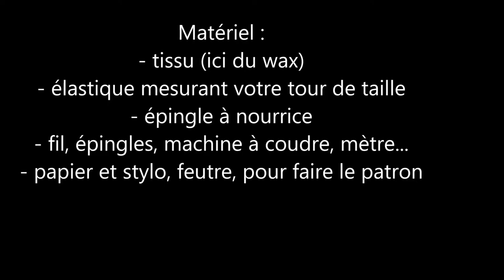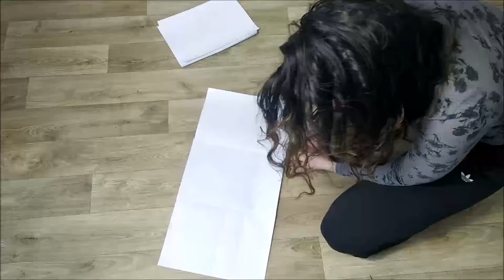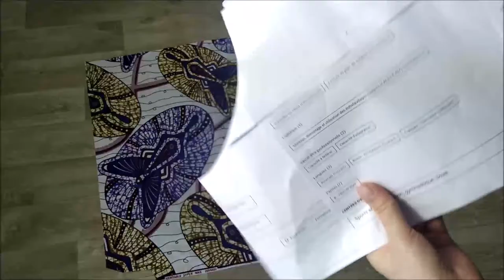CREE TON PATRON DE SHORT + comment coudre un short ?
Dans cette nouvelle vidéo, je vous montre comment faire votre propre patron de short sur mesure ! Et je vous montre ensuite l'assemblage, pour coudre votre short d'été.

Matériel nécessaire :
- tissu en coton (ici du wax)
- élastique mesurant votre tour de taille
- fil, épingles, mètre, machine à coudre (ici une brother fs40)
- papier, stylo, règle pour le patron

Pour créer votre patron, voici les mesures que vous devrez prendre :
- tour de taille (pour l'élastique)
- tour de hanches (mesurer à l'endroit le plus large)
- distance taille-entrejambe
- longueur souhaitée du short

J'espère que la vidéo vous plaira, si tel est le cas n'hésitez pas à me le faire savoir afin de m'encourager ;)

A bientôt !